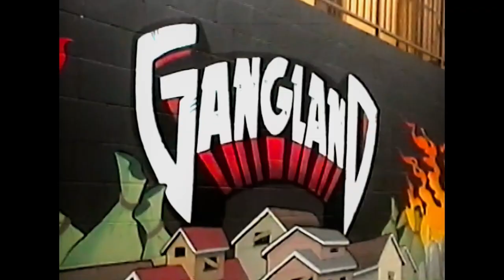Untreated Trauma Enters The Big Energy Room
Big Energy Brand CEO Mikayla Evans sits down with California native and American rapper Mozzy to discuss untreated trauma in the black community.